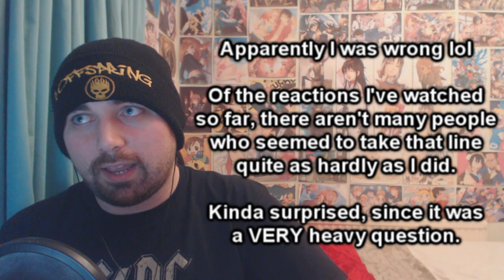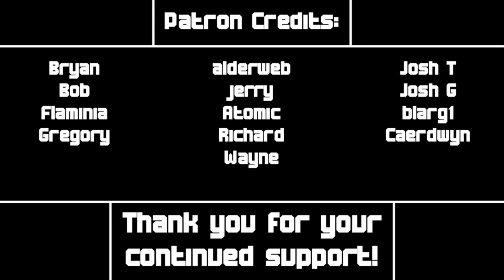Luffy Reacts - RWBY Volume 4 Chapter 8 - A Much Needed Talk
"Let's gather round the campfire, and sing our campfire- ARGH MY CHEST! FUCKIN' VENOM"